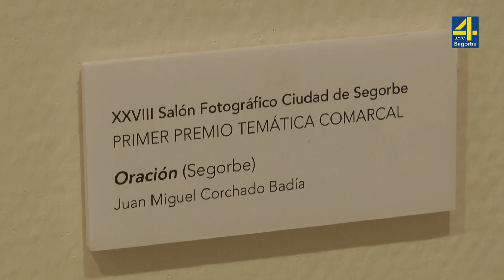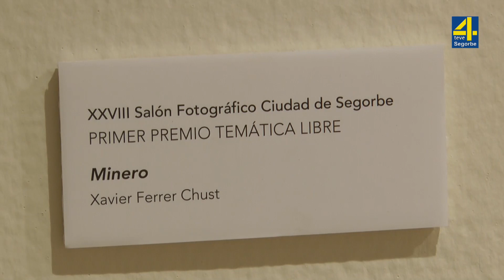TVAltoPalancia- XXVIII Salón Fotográfico "Ciudad de Segorbe" 2-11-23